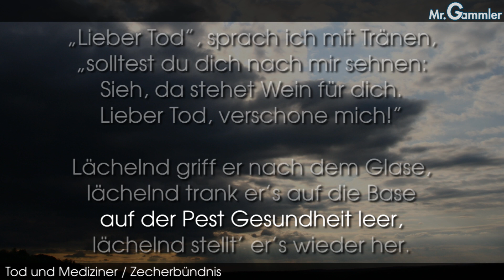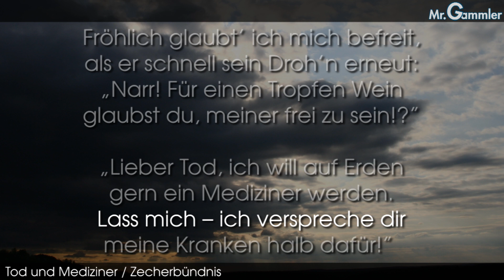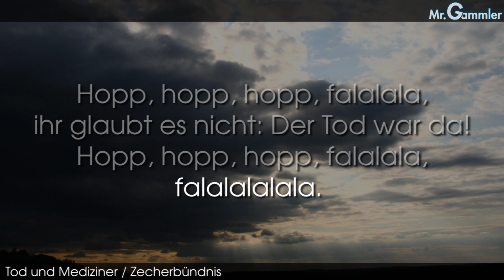Tod und Mediziner / Zecherbündnis (Instrumental)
Worte: nach Gotthilf Ephraim Lessing
Weise: nach August Harder

Noten, Tabs & Akkorde:

Gestern, Brüder, könnt ihr's glauben,
gestern bei dem Saft der Trauben,
stellt euch mein Entsetzen für:
Gestern kam der Tod zu mir.

Drohend schwang er seine Hippe,
drohend sprach das Furchtgerippe:
„Fort mit dir, du Bacchusknecht!
Fort, du hast genug gezecht!"

Hopp, hopp, hopp, falalala,
ihr glaubt es nicht: Der Tod war da!
falalalalala.

„Lieber Tod", sprach ich mit Tränen,
„solltest du dich nach mir sehnen:
Sieh, da stehet Wein für dich.
Lieber Tod, verschone mich!"

Lächelnd griff er nach dem Glase,
lächelnd trank er's auf die Base
auf der Pest Gesundheit leer,
lächelnd stellt' er's wieder her.

falalalalala.

Fröhlich glaubt' ich mich befreit,
als er schnell sein Droh'n erneut:
„Narr! Für einen Tropfen Wein
glaubst du, meiner frei zu sein!?"

„Lieber Tod, ich will auf Erden
gern ein Mediziner werden.
Lass mich -- ich verspreche dir
meine Kranken halb dafür!"

falalalalala.

„Wenn das so ist, magst du leben",
sprach er, „nur sei mir ergeben!
Lebe, bis du satt geküsst
und des Trinkens müde bist!"

„O wie schön klingt das den Ohren!
Tod, du hast mich neu geboren!
Dieses Glas voll Rebensaft,
Tod, auf gute Bruderschaft!"

falalalalala.

Ewig soll ich also leben,
ewig, bei dem Gott der Reben!
Ewig soll mich Lieb' und Wein,
ewig Wein und Lieb' erfreu'n!

falalalalala.